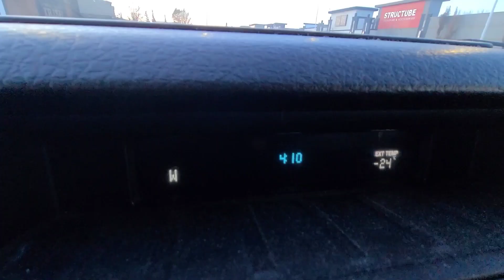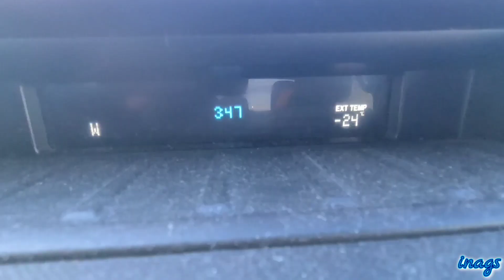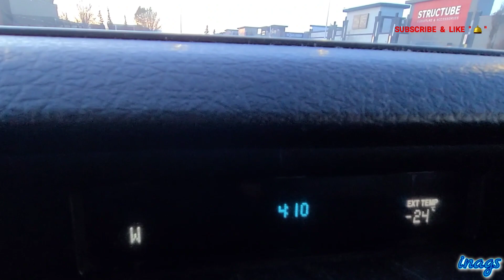Lagi Na Lang Naghahabol Ng Liwanag / Fall / Inags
Buhay sa Canada. Kapag ganitong buwan ng December hanggang february ay mabilis dumillim kay lagi mo talagang hinahabol ang liwanag na may magawa ka at ma-enjoy mo ang labas hanggat may liwanag pa dahil ilang sandali lang ay madilim na naman. Enjoy life at enjoy fall.